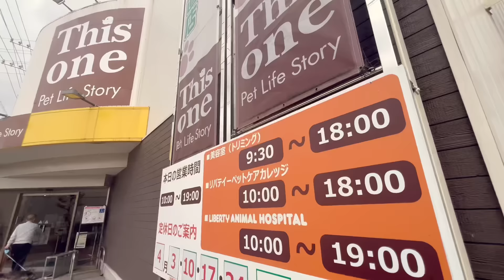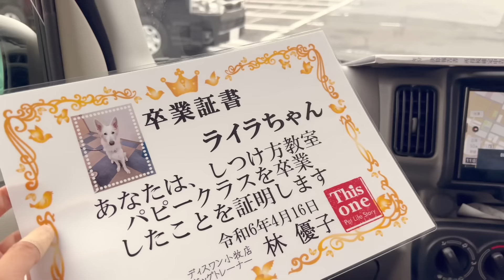ชีวิตในญี่ปุ่นปี3•236 คุณครูโทรมาให้ไปรับริคุ พารินะไปซื้อของที่อยากได้มาก ไลล่าไปเรียนฝึกลูกหมา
Music
When we were younger
Loving caliber